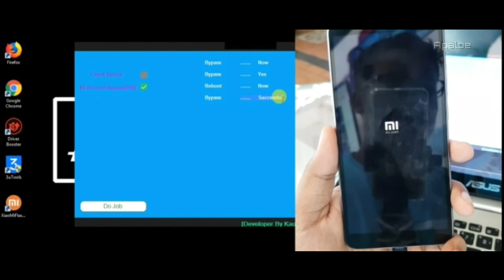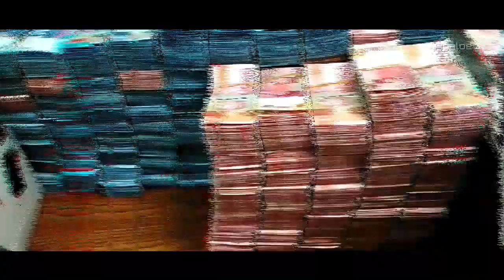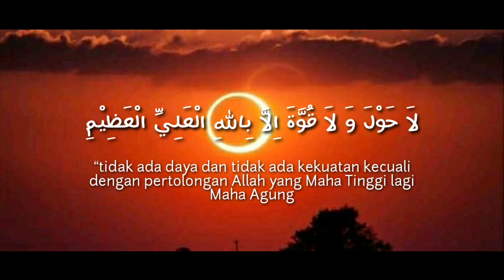MISTERI BAMBU PETUK || PRING PETUK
Misteri bambu petuk,hal mistis penglaris dan penarik kekayaan bagi pemakainya, khasiat bambu petuk, pring petuk